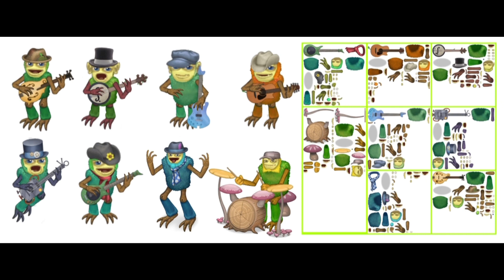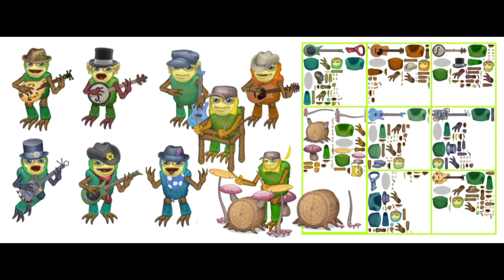What If the Shugafam Was On the Continent?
Happy Birthday Shugabush! 🎂